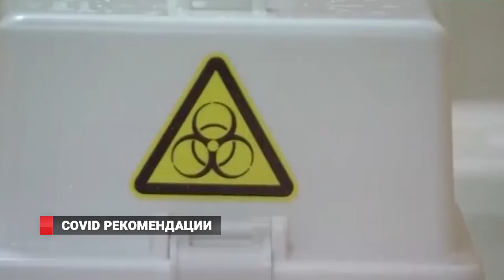COVID РЕКОМЕНДАЦИИ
Эпидемиологическая обстановка в Приморье остается напряженной, в связи с чем специалисты минздрава ответили на 10 самых часто задаваемых вопросов среди населения о коронавирусной инфекции